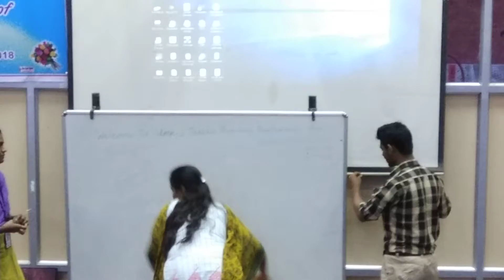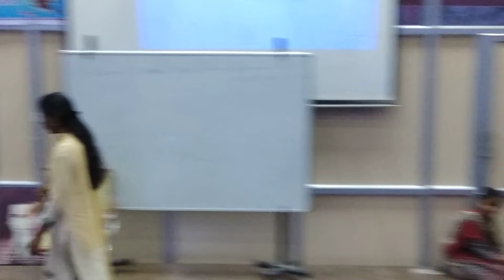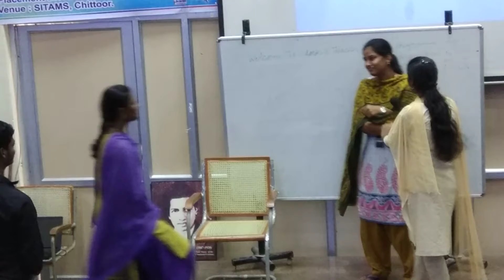SITAMS ECE C Batch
In the process of imparting employability skills to the students.